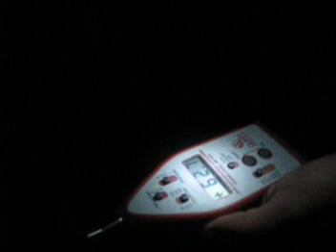Control discoteca Brebeni